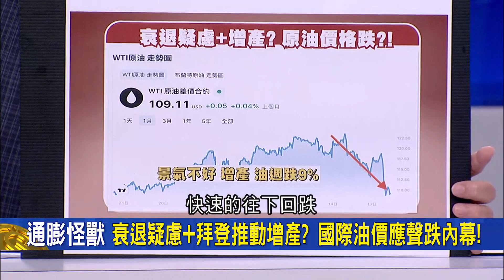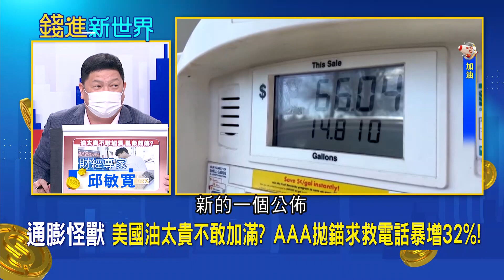美國油價狂飆拜登考慮暫停徵收汽油稅!? 美民眾嫌油太貴不敢加滿亂象頻傳!? 駭客偷竄改油價變零元"偷賣油"下場慘!?｜王志郁 主持｜20220620｜ 錢進新世界 feat.邱敏寬